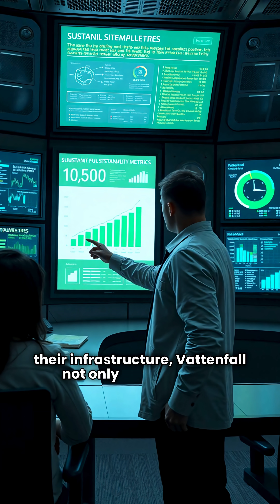Sweden’s Vattenfall orders green steel from SSAB for hydroelectric dam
Sweden's Vattenfall has made a significant commitment to sustainability by ordering green steel from SSAB for its hydroelectric dam projects. This partnership marks a pivotal step in the transition to a carbon-neutral economy. The green steel, produced using innovative methods that minimize carbon emissions, aligns perfectly with Vattenfall's vision of a fossil-free future. By integrating this eco-friendly material into their infrastructure, Vattenfall not only enhances the environmental performance of its operations but also sets a benchmark for the energy sector. This collaboration exemplifies how strategic partnerships can drive the adoption of sustainable practices, ultimately contributing to a greener planet. The implications of this initiative extend beyond Sweden, potentially influencing global standards in steel production and energy generation.